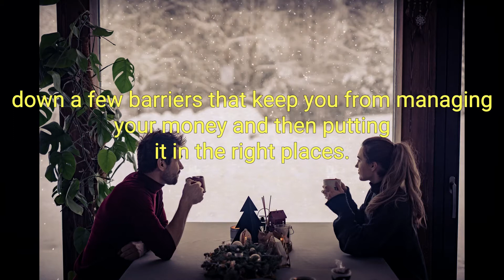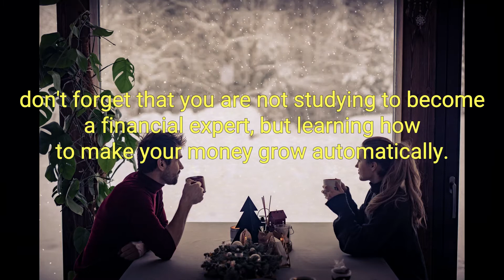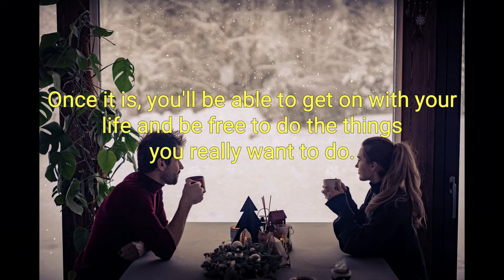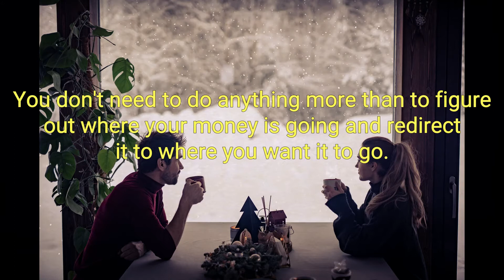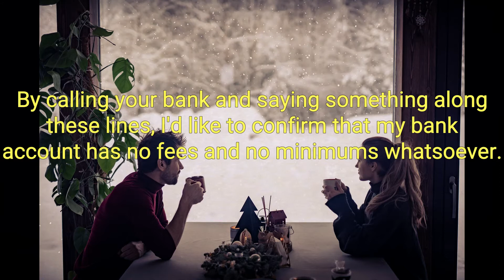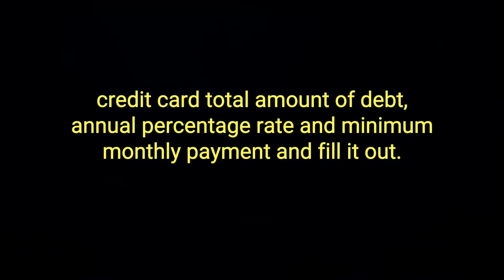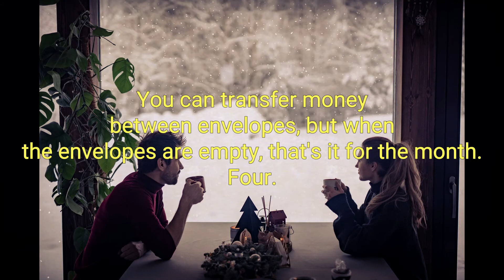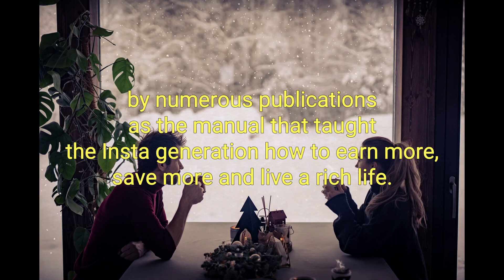I Will Teach You to Be Rich Best Audiobook Summary by Ramit Sethi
I Will Teach You to Be Rich: No Guilt. No Excuses. No B.S. Just a 6-Week Program That Works by Ramit Sethi - Free Audiobook Summary and Review

“A unique voice on money, one singularly attuned to...his generation.” (San Francisco Chronicle)

Buy as many lattes as you want. Spend extravagantly on the things you love. Live your rich life instead of tracking every last expense with Ramit Sethi’s simple, powerful, and effective six-week program for gaining control over your finances.

This isn’t typical advice from a money expert. In this completely updated second edition, Ramit teaches you how to choose long-term investments and the right bank accounts. With his characteristic no-BS perspective, he shows how to squeeze every hidden benefit out of your credit cards. Crush debt and student loans. Learn the exact words to negotiate a raise. Set up an automatic payment system and get on with your life. Plus, new material on overcoming psychological barriers, love and money, new investments options, and real audience stories of how applying Ramit’s principles led to a rich life.

“Don’t let the breezy, irreverent style of this book fool you. It contains serious advice on personal-finance decisions, from budgeting and savings to spending and investing.” (Burton G. Malkiel, author of A Random Walk Down Wall Street)

So helpful! Easy, actionable ideas!
Excellent book packed with valuable information on how to become wealthy. The book is full of easy and actionable ideas that anyone can do to keep more of their money and live a rich life. I highly recommend this book. Please mark if you find my review helpful. Thank you so much!

Did you love our upload of I Will Teach You to Be Rich: No Guilt. No Excuses. No B.S. Just a 6-Week Program That Works by Ramit Sethi - Free Audiobook Summary and Review? You may want to listen to our previous audiobooks: